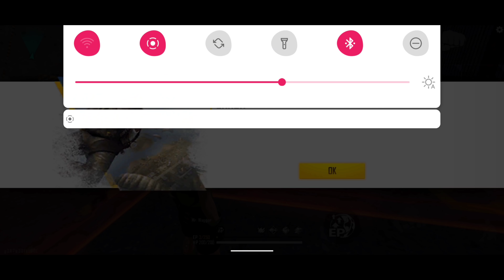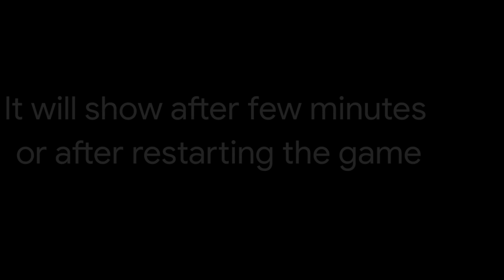3 lakh exp in 1 day🤯🔥|| Garena plz stop this glitch🙏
3 lakh exp in 1 day  @FreeFireIndiaOfficial plz stop this glitch🙏